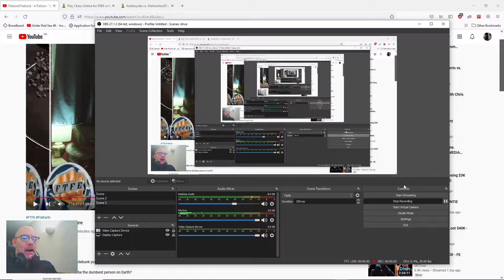If you do enough things they do get confused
Sometimes you just gotta keep going till they fall apart